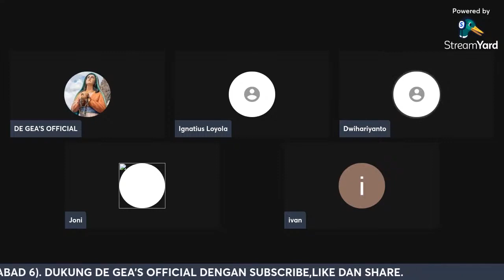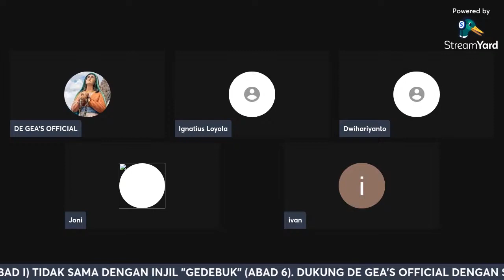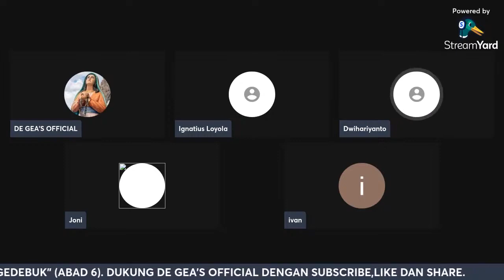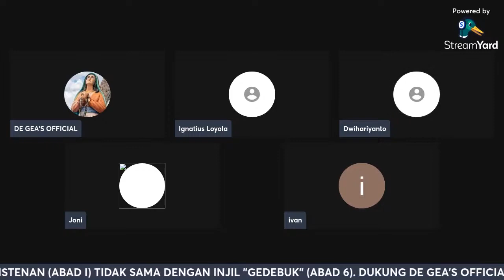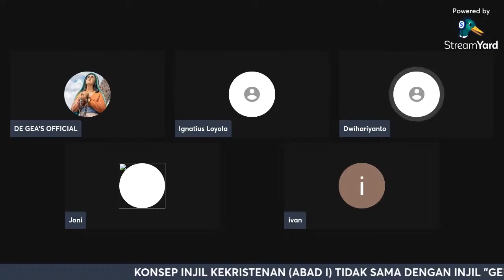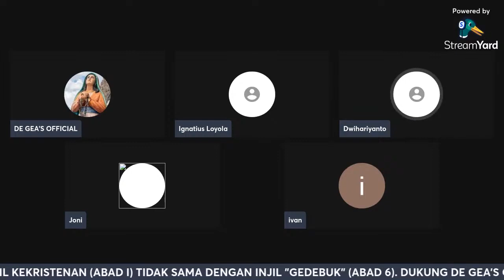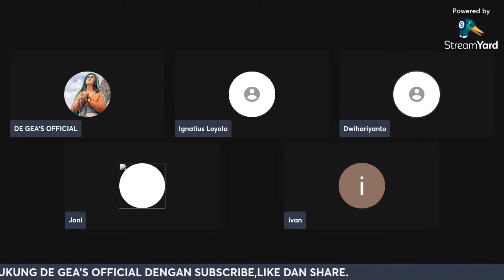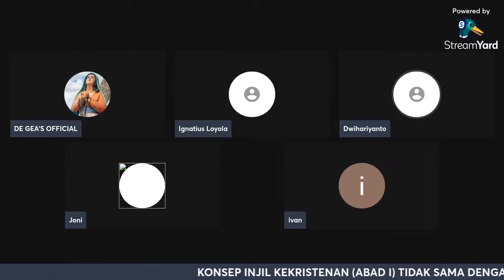YA INILAH PENYEBAB MEREKA SYOK MENGETAHUI FAKTA SEBENARNYA DI ZAMAN INTERNET WKWKWK